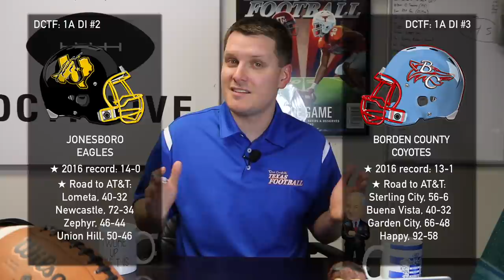UIL State Championship Preview – 1A DI: Jonesboro vs. Borden County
Expect a struggle between these two in the nightcap of the opening day of Texas high school football state title weekend at AT&T Stadium in Arlington. Dave Campbell's Texas Football Managing Editor Greg Tepper breaks down the battle between the Eagles and Coyotes.